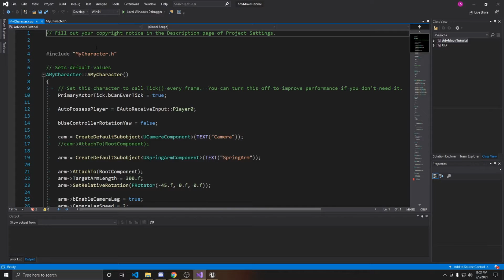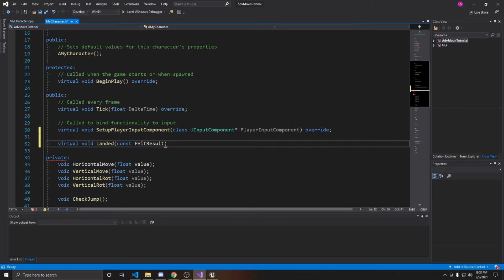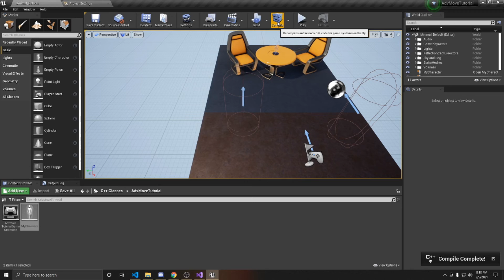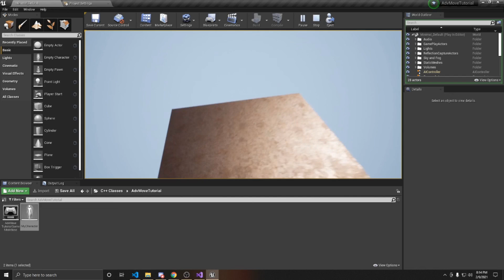Double Jumping in C++ | Advanced Character Controller Part 8 | Unreal Tutorial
Learn how to make a character controller in C++.  This tutorial covers how to use Unreal's LaunchCharacter function in order to have a double jump for your character.  This tutorial is part 1 of an 8 part video series.  The previous parts covered movement, rotation, jumping, and camera manipulation.  Just follow along as Emily takes us step by step through an easy process to get you double jumping in your 3D game.  Do you have any questions?  Let us know down below!